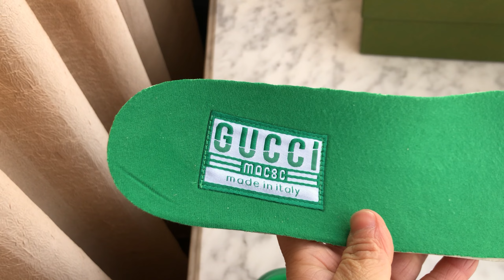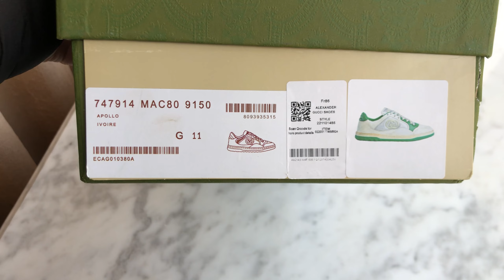Gucci Mac80 Embroidered GG Low-Top Sneakers